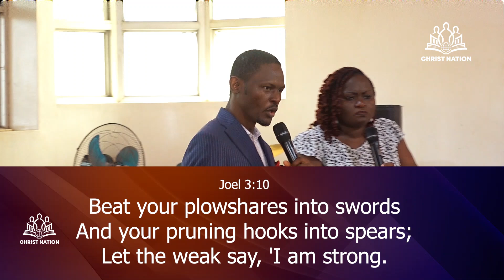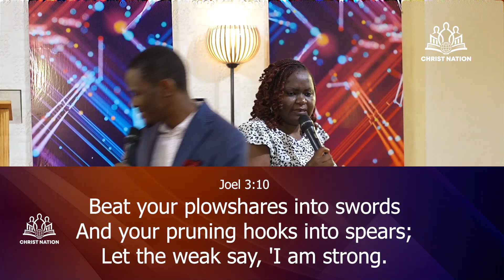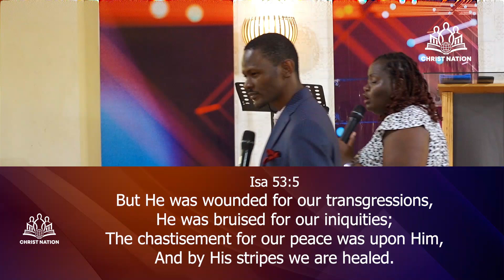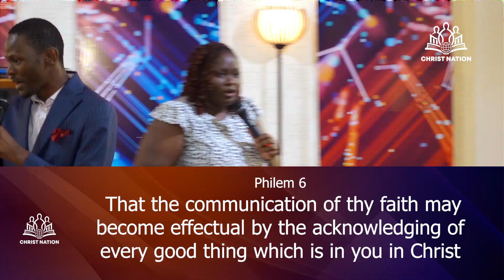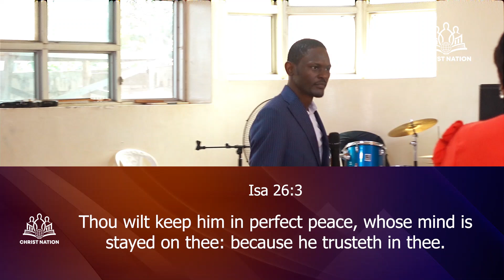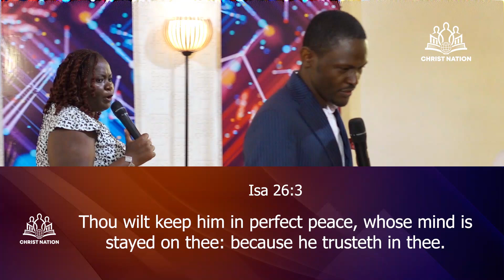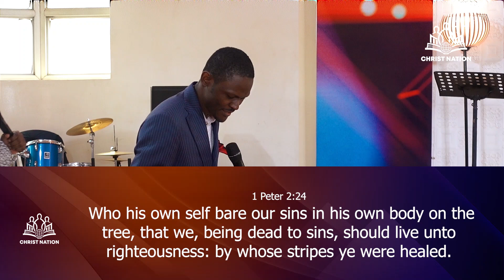How to receive from God | Rev Yvan Amatagana | Christ Nation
This is a message delivered by Rev Yvan Amatagana, the senior Pastor of Christ Nation located a AWAE LAVERIE - Yaounde on sunday 27/10/2024.
In this message the Man of God teaches on how to receive from God

join us for our services on:
Tuesdays 6pm - Bible studies
Sundays 10pm - Sunday service
at AWAE LAVERIE - YAOUNDE